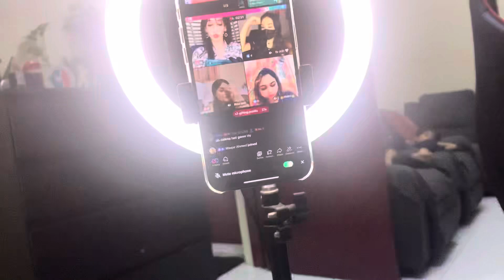Samose wala kesy pehchan gaya | daily vlogging | Vlog-625